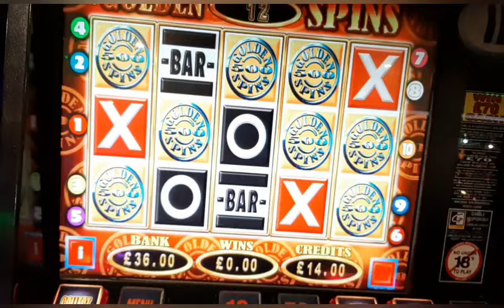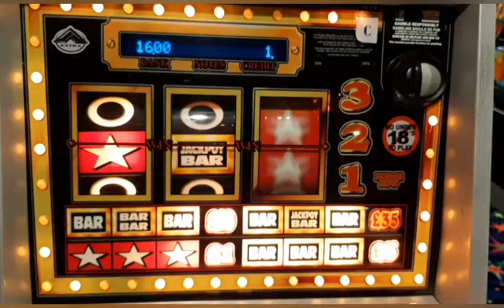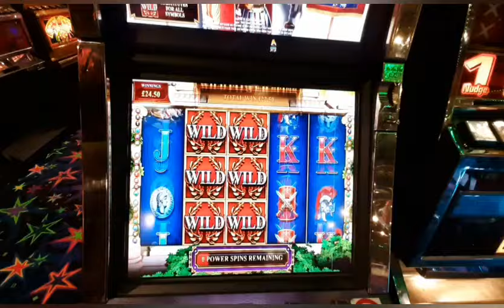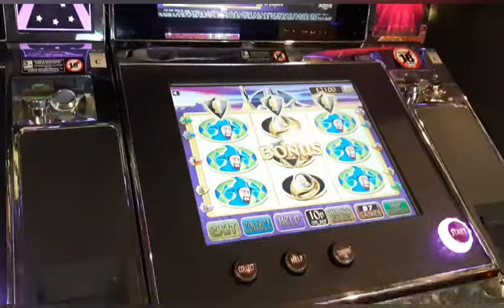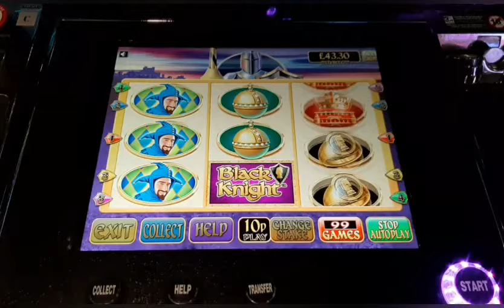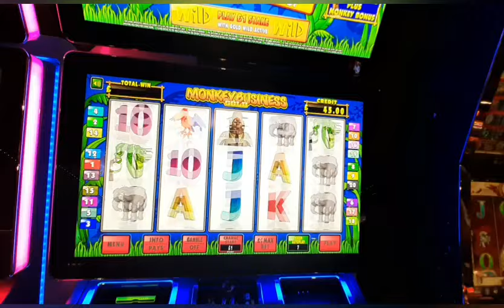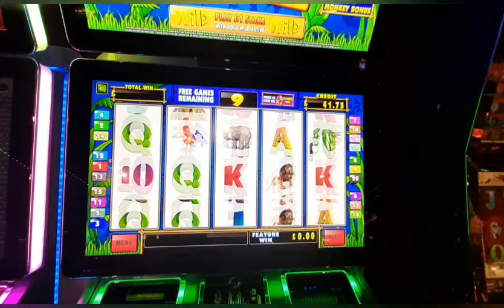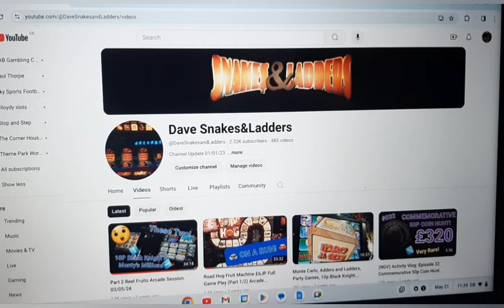Part 4/4 Reel Fruits. ft £100 Mix Stake Slots. Highlights & Gameplay.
Final Part of my Arcade Session on May 20th.

Features Highlights and Gameplay on Slots plus the Astra Fruit Machine's.

Party Time £35jp
Party Games £25jp
Bullion Bars £35jp
Rainbow Riches £35jp

Slot Highlights on
Golden Spins £100jp
Super Spins Bar X £100jp
Centurion £100jp
Money Mad Martions £100jp
Black Knight Community £70jp
(10p Stake)

Also Game Play on Lucky Lotus £1 Premium and Monkey Business £1 Play.

Overall, I ended up £60 down on the session. Was up at 1 stage.
So probably fair to say I lost over £100 which lasted a long time.

and BeGambleAware.org